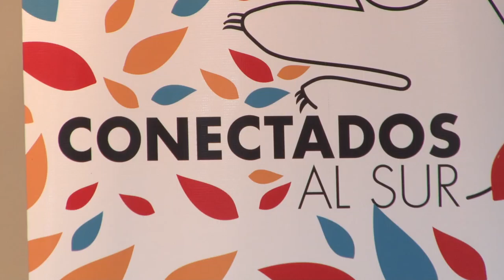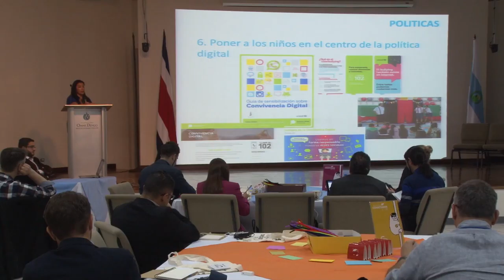Costa Rica fue Sede por primera vez del III Simposio Regional “Conectados al Sur”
Los jóvenes y los adolescentes utilizan con más frecuencia las Nuevas Tecnologías de la Comunicación e Información. Precisamente, para analizar este fenómeno se llevó a cabo el tercer Simposio Regional “Conectados al Sur”. Este evento se realizó por primera en Costa Rica y tuvo como objetivo analizar la inclusión y la adaptación de Internet por parte de la niñez y la juventud en América Latina y el Caribe.